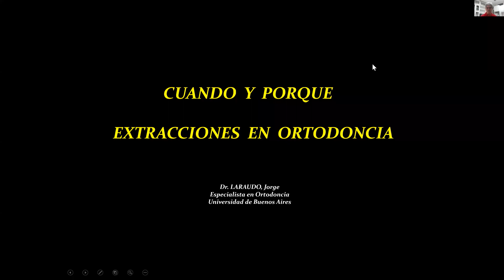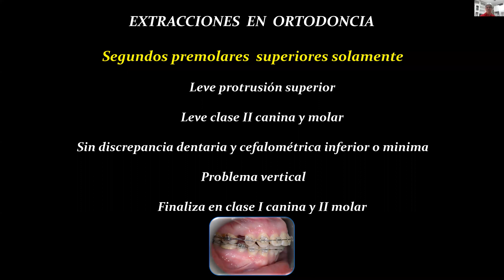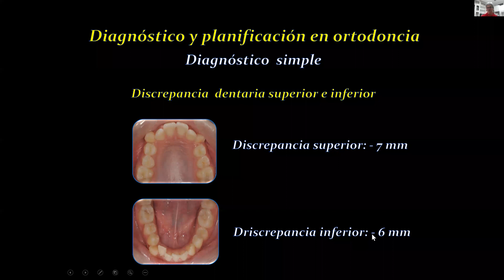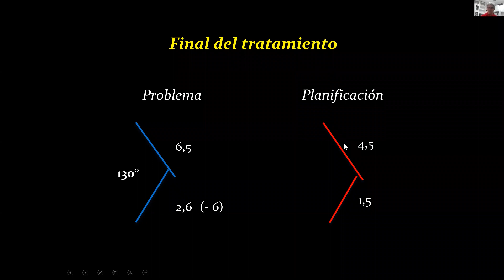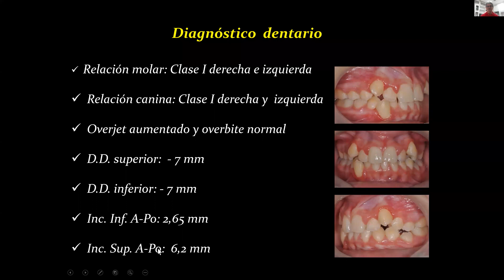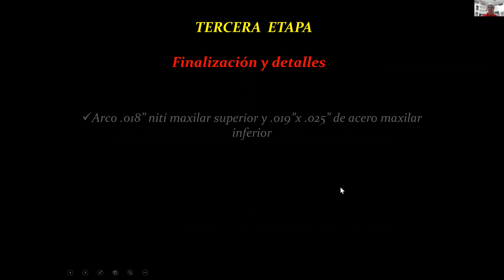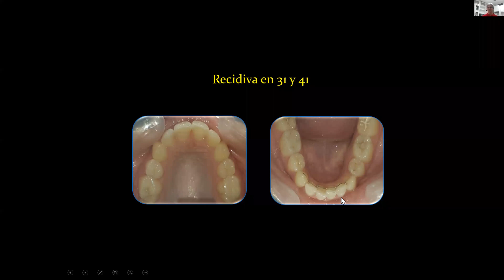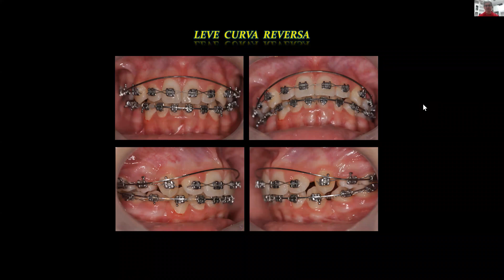Dr Jorge Laraudo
Cuando y porque extracciones en ortodoncia